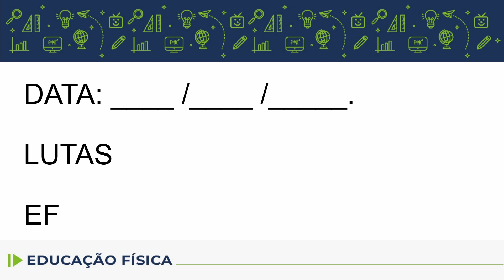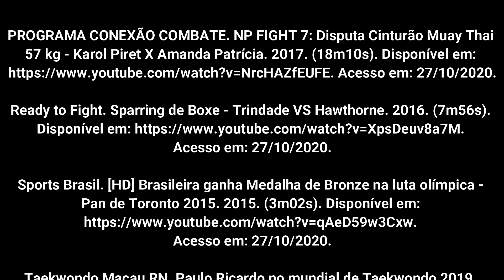Educação Física - 3.º ano - aula 36 - 21/11/2022